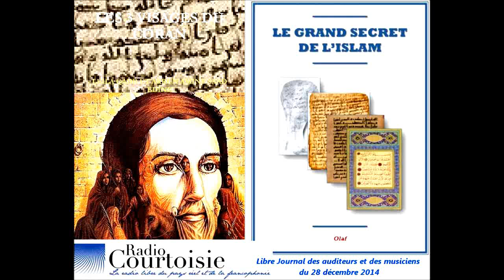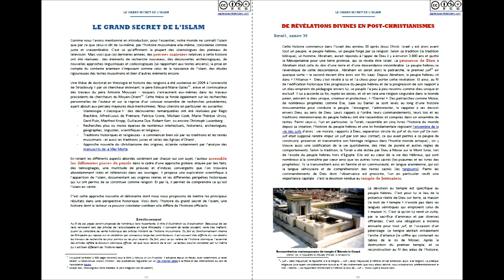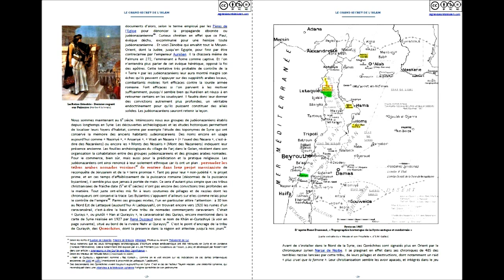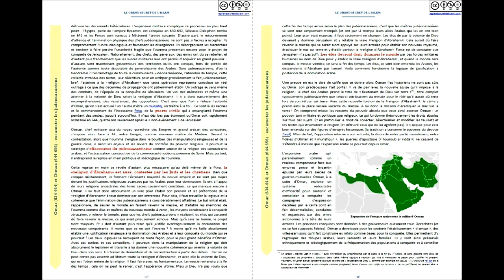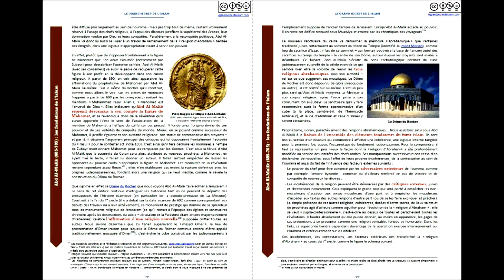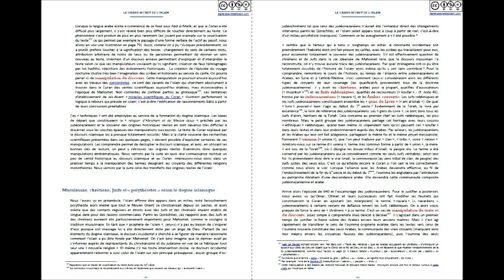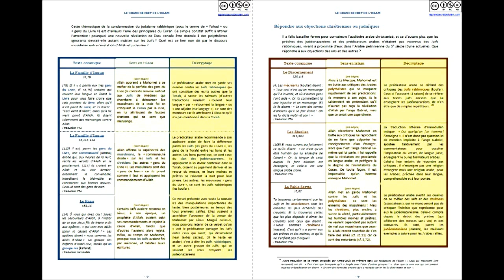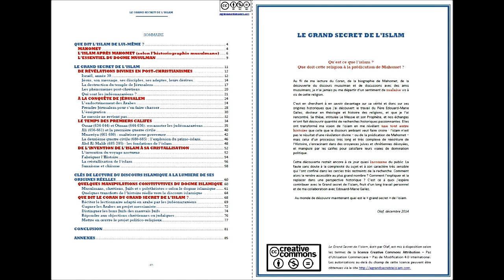☪ Le Grand Secret de l'Islam : la Vérité sur Mahomet et les origines hérétiques de l'Islam ☪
Les Trois Visages du Coran ; A voir aussi : ☪ HISTOIRE : Mahomet a-t-il existé ? Père Edouard-Marie Gallez sur "Le Messie et son Prophète" ☪ ; Le livre en pdf "Le Grand Secret de l'Islam"

retourdu Christ retour duChrist le Retour du Christ